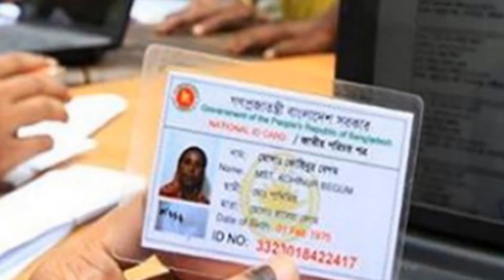প্রবাসীদের বিশাল সুখবর দিল সালমান !! গ্রীণকার্ড পবেন প্রবাসী বাংলাদেশীরা !! সৌদি আরব প্রবাসী !!